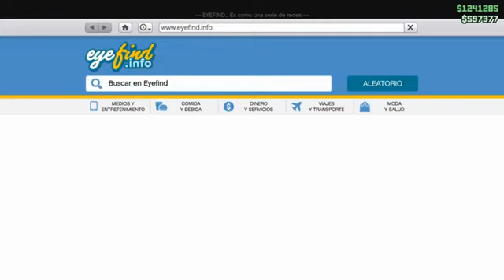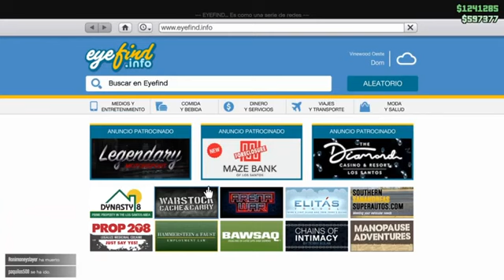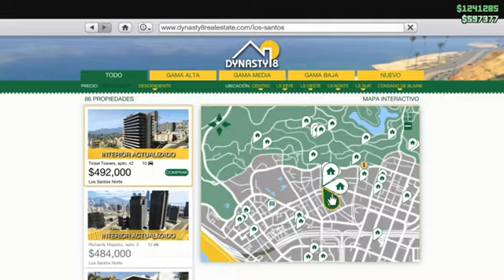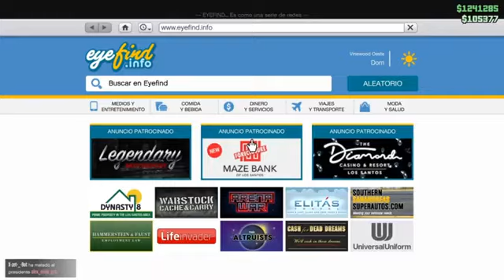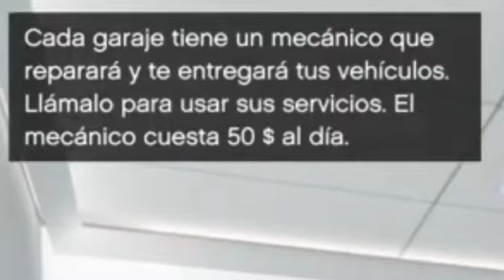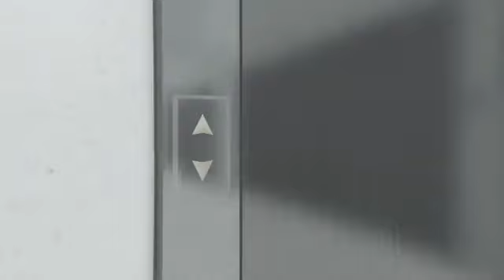Me Compro mi Propia Casa GTA V